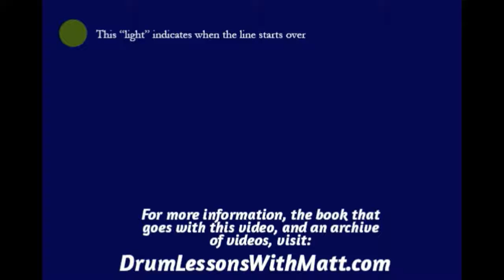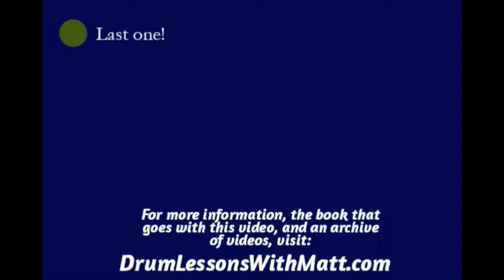Fill Practice Page 1, Line 10, 140bpm